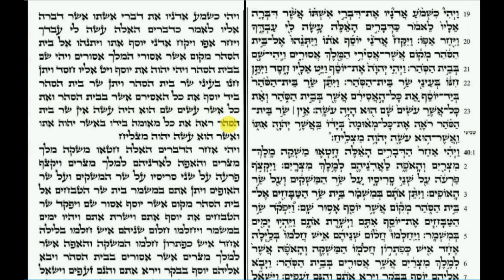Parashat Vayeshev 6/6 פרשת וישב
Parashat Vayeshev
Shishi
פרשת וישב